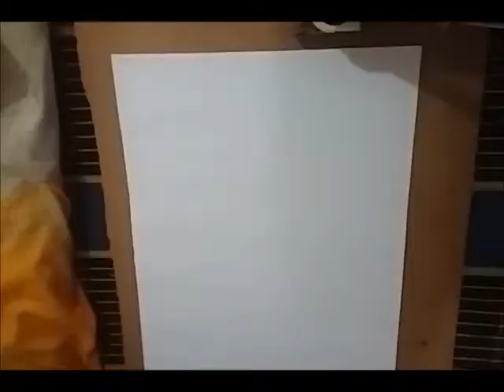Learning Sketch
How To Draw Female Face